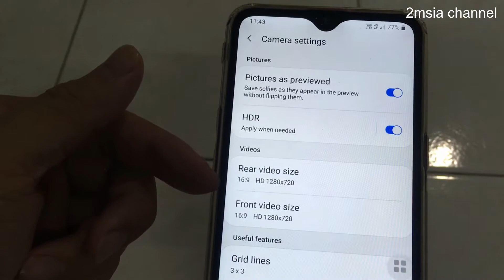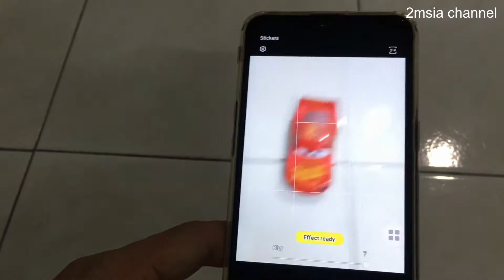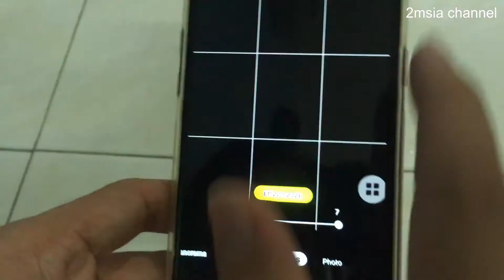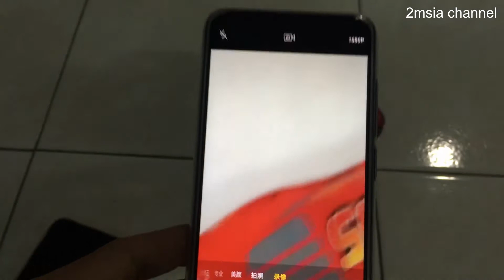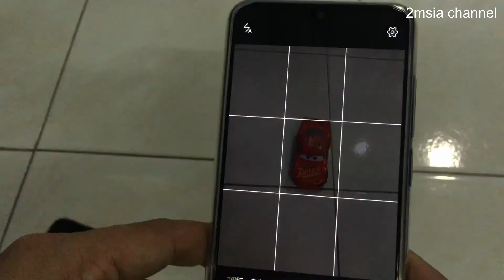Camera Video & Etc. for Samsung Galaxy A10s vs Vivo Y91C Quick Comparison Test